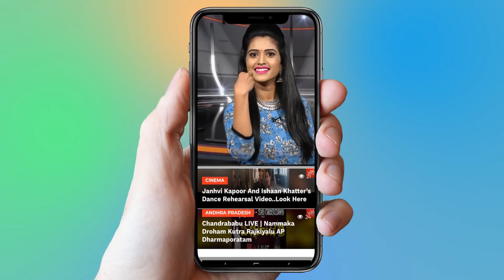Chiranjeevi Challenge to Pawan Kalyan | Green Challenge | YOYO Cine Talkies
Chiranjeevi Challenge to Pawan Kalyan | Green Challenge

Surabhi.